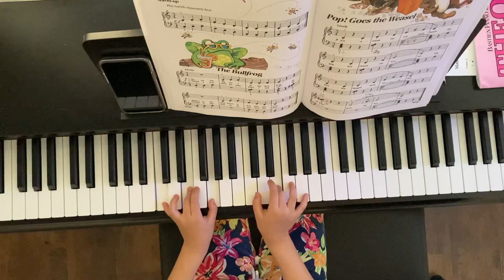Pop goes the weasel